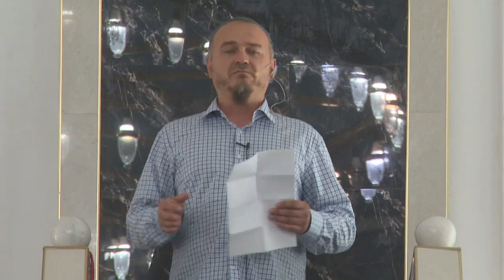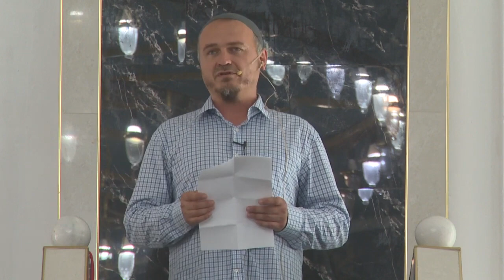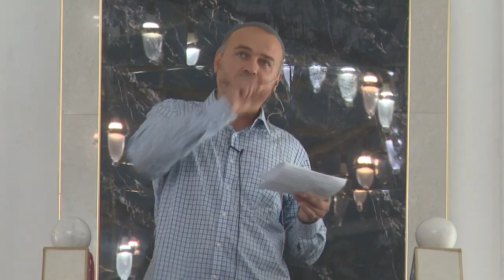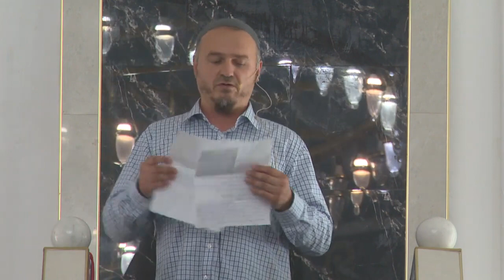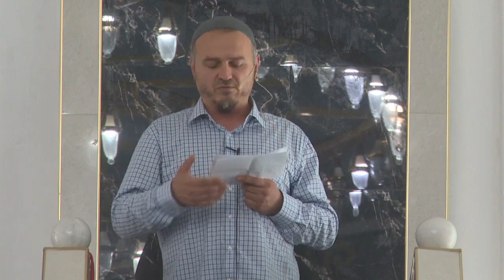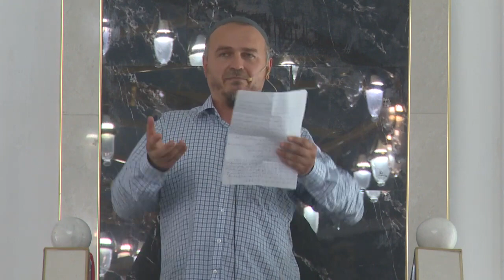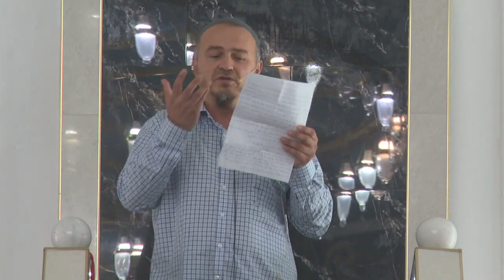Шейх Мухьаммад Башир Боров Смысловой перевод и ценность суры Аль Фатиха Хутба от 28 07 2023г